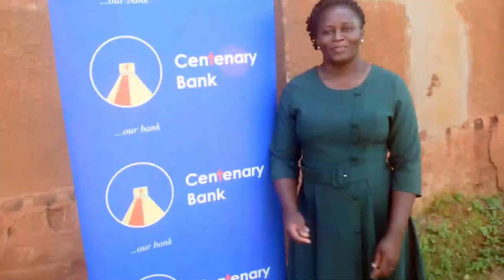Centenary Bank Youth Skilling Program Bunamwaya - Prossy Namubiru Explains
Prossy Namubiru our Youth Supervisor Explains the Cente Youth skilling program that happened at St. Gyaviira Catholic Church Bunamwaya.

As part of our corporate social responsibility, we sponsored 25 youths at St. for a phone repair training program. Within two days, the youths were able to repair mobile phone charging systems, screens, and other related issues.

The program, aimed at boosting job creation among youths, will run until Friday 17th December 2021.